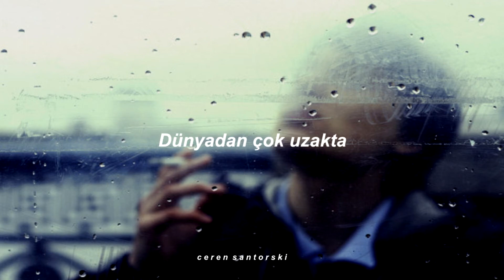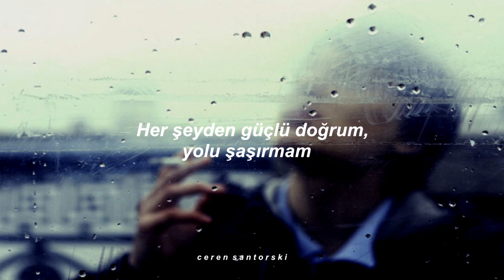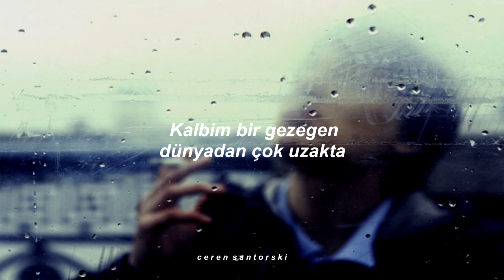Yedinci Ev - Gezegen (Sözleri/Lyrics)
Sözler;

Kalbim bir gezegen dünyadan çok uzakta
Kimse gelemez bana

Kafama takmam, kendimi yormam
Halinden memnun ruhum, keyfim tamam
Sorular hep var, zor sorular
Hepsinden kaçtım durdum, elimde cevaplar

Kimse gelemez bana

Yalana kanmam, yüzüne bakmam
Her şeyden güçlü doğrum, yolu şaşırmam
Yaralar hep var, derin yaralar
Görmezden geldim durdum, elimde yarınlar

Kimse gelemez bana